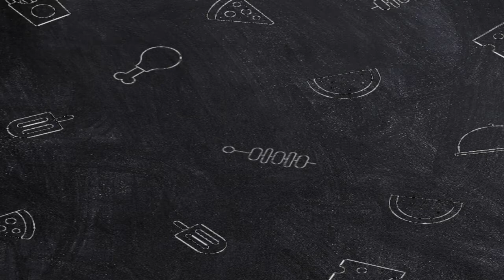Tofu Na May Orange Pwede Pala || 1st time ko lang ito niluto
Tofu Orange

Ingredients;
• 1 block firm tofu
• 3tbs cornstarch + 1tsp diluted in water
• pinch of salt
• 1tsp ground black pepper
• 1tsp paprika
• 1 whole orange
• 2 cloves garlic
• 5tbs oil
• 1tbs sugar
• 1tbs soy sauce